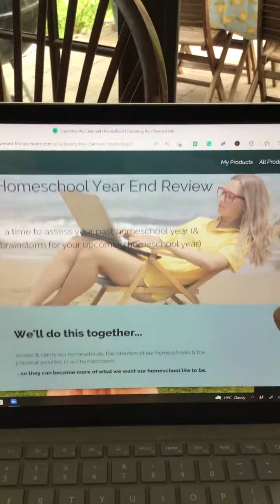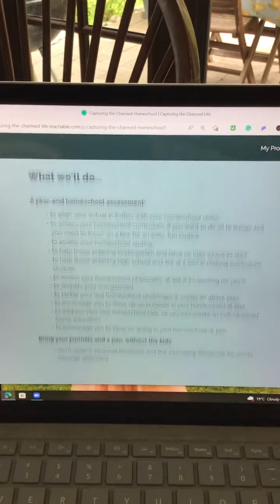Homeschool Year End Review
We'll do this together...

Assess & clarify our homeschools, the intention of our homeschools & the practical activities in our homeschools...

...so they can become more of what we want our homeschool life to be.